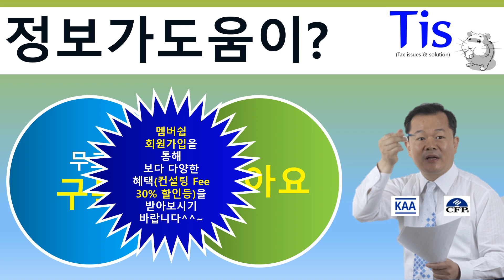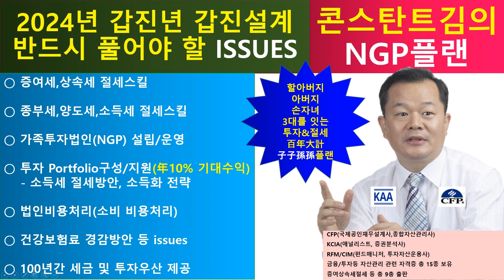신입사원은 반드시 시청해야 하는 영상, 이것만 피하면 모두 부자가 될 수 있다?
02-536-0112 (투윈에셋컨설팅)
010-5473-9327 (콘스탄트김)